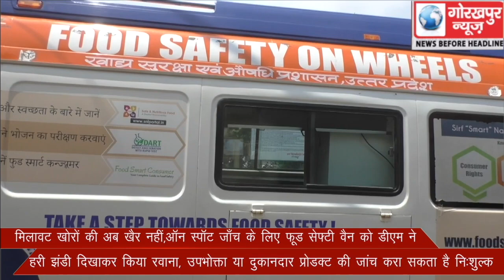मिलावट खोरों की अब खैर नहीं,ऑन स्पॉट जाँच के लिए फूड सेफ्टी वैन को डीएम ने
मिलावट खोरों की अब खैर नहीं,ऑन स्पॉट जाँच के लिए फूड सेफ्टी वैन को डीएम ने हरी झंडी दिखाकर किया रवाना, उपभोक्ता या दुकानदार अपने प्रोडक्ट की जांच करा सकते हैं निःशुल्क